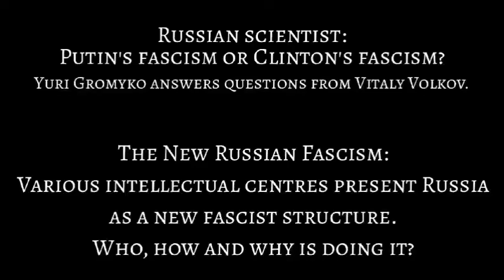Putin's fascism or Clinton's fascism?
Video 1:
Russian scientist:
Yuri Gromyko answers questions from Vitaly Volkov.

The New Russian Fascism:
Various intellectual centres present Russia as a new fascist structure.
Who, how and why is doing it?